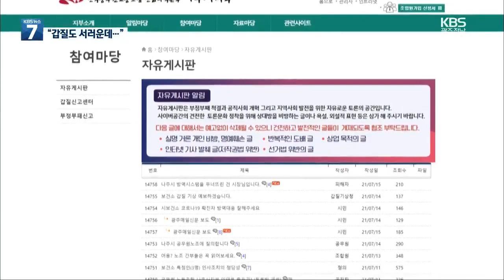코로나19 힘든데…나주 보건소 갑질 논란 / KBS 2021.07.15.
코로나19 방역업무를 담당하는  나주시 보건소 직원들이  상사의 폭언과 갑질 때문에 힘들다며  피해를 호소했는데요.
나주시 감사결과 직원들의 주장이 사실로 드러났습니다.
그런데 이후  나주시의 인사를 놓고  피해 직원들이 반발하고 나섰습니다.

 김정대 기자의 보도입니다.

 [리포트]

 코로나19 최일선에서 일해온 나주시청 보건소 직원 A 씨.

 업무보다 더 힘든 건 부서 상급자의  강압적인 업무지시와  막말이었습니다.

[피해 직원/음성변조 : "(과장이) 분노 조절이 안 돼서 고함이나  손가락질, 삿대질하면서 인격적인  모독까지 해가면서... 그렇게 지시를  받고 일을 해왔었고..."]

 상사의 눈치를 보느라  몸이 아파도 병원을 갈 수도  쉴 수도 없었습니다.

[피해 직원/음성변조 : "연가, 병가도 내놓고도 한 번도 못 갔던 부분도 있었고... (아팠는데) 9개월 동안 병원을 한 번도 못 갔어요."]

 띄어쓰기 간격이 마음에  들지 않는다며 결재 서류를 반려하고  퇴근 시간 이후에도  서너 시간씩 붙잡혀  꾸중을 들어야 했습니다.

 나주시 감사를 통해 드러난  나주시 보건소 간부 공무원의  갑질과 직원 괴롭힘 사례들입니다.

 [김귀남/나주시 감사실장 : "저희가 자체 조사를 해서 갑질로 인정돼서 징계 사유에 해당이 된다고 보고요. 전라남도에 징계 요구를 한 상황입니다... 법령 등 위반, 비인격적 대우, 그리고 업무 불이익 유형..."]

 나주시는 해당 간부 공무원에 대한  징계를 전라남도에 요구했습니다.

 이와 함께 피해를 호소한  팀장급 11명을 모두  보건지소로 발령을 냈습니다.

 나주시는  피해자와 가해자를 분리하기 위한  조치라고 밝혔지만  피해자들은 왜 문책성 인사를  당해야 하냐며 반발하고 있습니다.

 피해 직원들은 명백한 2차 가해라며  국가인권위원회와 국민권익위에 진정을 제기했습니다.

 촬영기자:조민웅·이성현